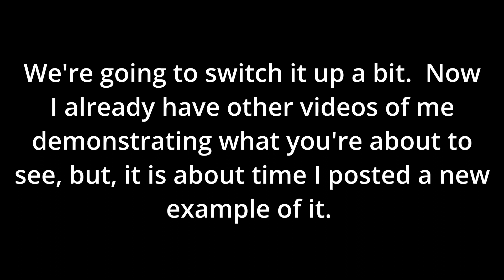Atmokinesis (Making it Rain Baby!!!)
This video shows Michael bringing rain from colliding fronts in a lake.  Watch carefully and enjoy!!!

Our tags are only meant to attract people of differing backgrounds to see our methodology.  We are here to demonstrate that our connection with nature and the Universe can be achieved through dedication and hard work rather than bowing to any God or having to worship any entity.  We believe in Unconditional Love and harmony with one's fellow man, environment, and natural systems.  We do not do any rituals nor do we direct worship in any direction at all.  Love is our main instrument of choice which promotes respect and harmony.